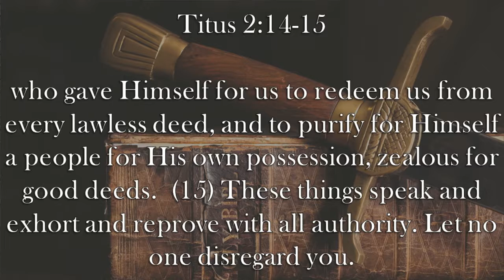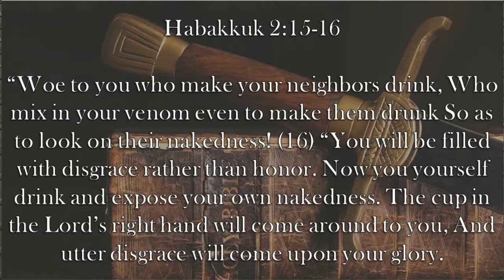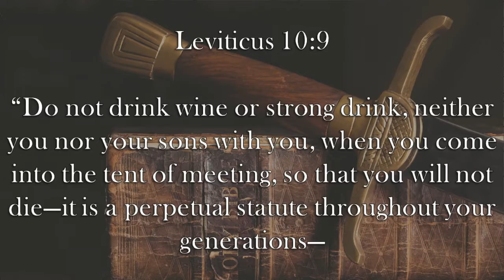BTI- SJW Church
A "Now This" video features a far-leftist "church" that serves beer at worship, donates to Planned Parenthood, and preaches that Jesus was a Palestinian killed by White Supremacy.